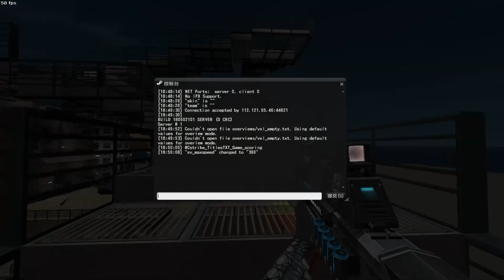【沁欸】CSO 真·邊緣人小遊戲日常，原來邊緣人系列還能拍到第2集阿...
有點像某遊戲的地圖(? 可能是錯覺..

Studio地圖搜尋:Zombie Map ((搜尋這個就好,因為資訊欄不能打大於小於